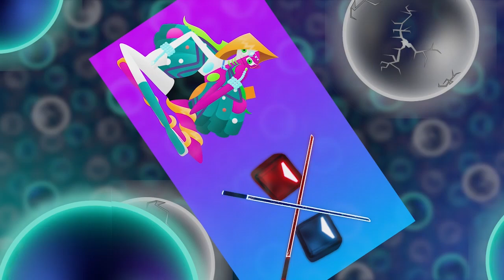Reflecting Through a Broken Internet Connection (NSR / Beat Saber Mix)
This mashup includes these themes (none of which I own):
vs. Eve EDM ver. from No Straight Roads {NSR}
World Wide Web from Beat Saber (and originally created by Nitro Fun pls go check them out

(I made a new Eve art for the express purpose of using for mashups, (amongst other things) so I do own this one.)

DISCORD SERVER!! Come join the fun in The Corrupted Caves!

STAY FRESH MY DUDES!!